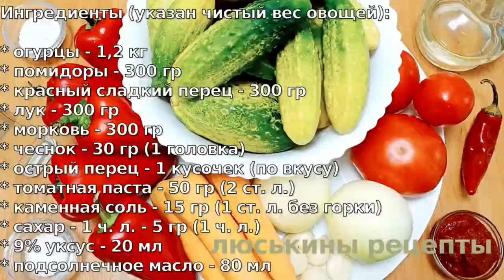ТОЛЬКО ТАК❗️3 обалденных рецепта / Огурцы на Зиму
Как быстро и вкусно приготовить салат на зиму из огурцов?
Как закрыть на зиму огурцы без варки?
Как сварить вкусную икру из огурцов на зиму?
Хрустящий салат из огурцов на зиму без варки и без стерилизации - в таких огурцах сохраняется максимум витаминов и полезных веществ.
Вкусная огуречная икра на зиму - лучшее решение, что приготовить из переросших огурцов!
Маринованные огурцы по-фински на зиму - просто идеальная закуска из огурцов без лишних хлопот.
Хрустящий салат на зиму из огурцов без варки, вкусная икра из огурцов на зиму, а также маринованные по-фински огурцы на зиму - лучшая консервация из огурцов!

⭐️Хрустящий салат из огурцов на зиму БЕЗ ВАРКИ рецепт 1
Ингредиенты:

* огурцы - 1 кг
* лук - 120 гр (1 шт)
* чеснок - 80 гр
* соль - 25 гр (1 ст. л. с горкой)
* сахар - 65 гр (3 ст. л. с горкой)
* уксус 9% - 45 мл (3 ст. л.)

Выход 2 баночки по 0,5 л.
⏰ Время выдержки в холодильнике: 12 часов

⭐️Вкусная икра из огурцов на зиму рецепт 2
Ингредиенты (указан чистый вес овощей):

* огурцы - 1,2 кг
* помидоры - 300 гр
* красный сладкий перец - 300 гр
* чеснок - 30 гр (1 головка)
* острый перец - 1 кусочек (по вкусу)
* томатная паста - 50 гр (2 ст. л.)
* каменная соль - 15 гр (1 ст. л. без горки)
* сахар - 1 ч. л. - 5 гр (1 ч. л.)
* 9% уксус - 20 мл

Выход: 2 банки по 0,5 л + 1 баночка 0,2 л + немного на пробу.
⏰ Время варки: 25 мин + 5 мин = 30 минут

⭐️Маринованные огурцы по-фински на зиму рецепт 3
Ингредиенты:

* огурцы - 3 кг
* вода - 2 литра
* каменная соль - 100 гр
* сахар - 250 гр
* 9% столовый уксус - 220 мл
* семена горчицы - 5 гр

⏰ Время варки примерно 5 минут.
Выход - 7 баночек по 0,5 литра

👉 ‼️ВАЖНО‼️